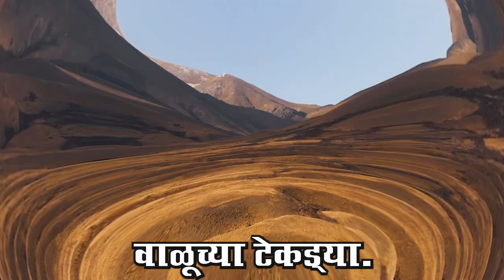Exploring Nubra Valley : Ladakh's Hidden Gem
Exploring Nubra valley! Adventures in Nubra valley!! Bactrian camels at Nubra valley!!!
Hello friends, I warmly welcome you to the 'KP's creationz' channel. Today's video deals with the  '' Exploring Nubra Valley : Ladakh's Hidden Gem '',
This video covers a very detailed explanation of the Adventures of Nubra valley with all the important points explained to develop a better understanding of the chapter.This video will help the adventourous bikers and tourists to explore Nubra valley, and mysterous Bactrian camels at Nubra valley. If this video helped you out, then please hit the like button and don't forget to check other videos from our channel''KP's Creationz'', and if you want to see more videos like this, then subscribe.
Related Title :
ladakh tour packages
ladakh tour from bangladesh
ladakh tour guide
ladakh tour by bike
ladakh tourist